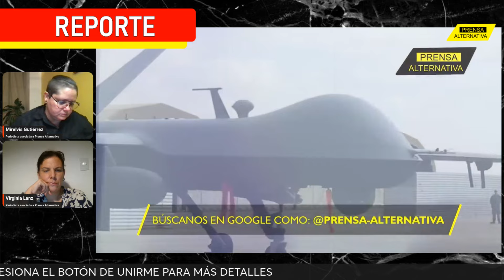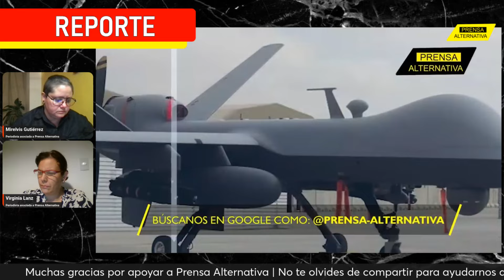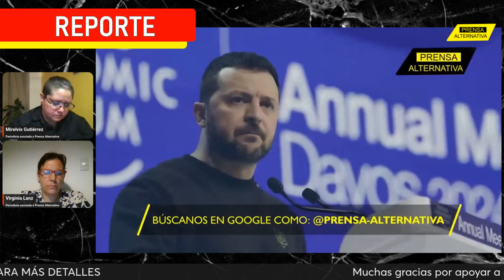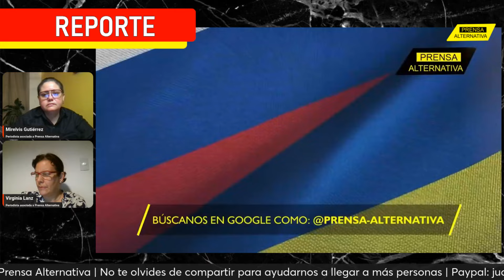Así ACABÓ con SOLDADOS FRANCESES!! Rusia no perdonó | Charla Mirelvis y Virginia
¡TRAGEDIA FRANCESA EN KHLEMNITSKY! ¡Rusia muestra su implacable poder! La presencia francesa en Ucrania recibió un castigo fulminante en la región de Khmelnitsky, donde la intervención de oficiales galos culminó en un desastre total. Bajo el techo del hotel Sluch, cerca del aeródromo de Starokonstantinov, los oficiales, que estaban allí para apoyar a las fuerzas ucranianas, encontraron su fin en un ataque brutal que no dejó oportunidad para huir. Este lugar, que pretendía ser un refugio estratégico, se convirtió en su trágico destino cuando los drones rusos alcanzaron el objetivo con precisión letal.

Rep0
PAN05
PAN06
PRO